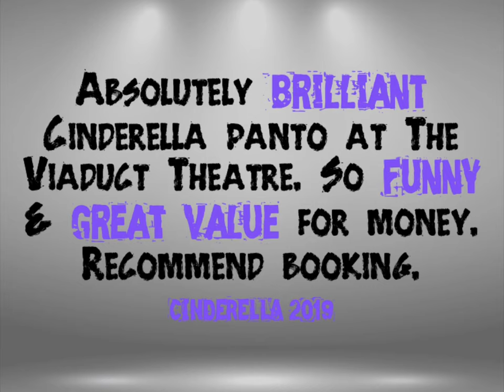Nanny Fanny in the True North Restaurant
A little reminder from our Nanny Fanny all about our family ticket that is available for under £50